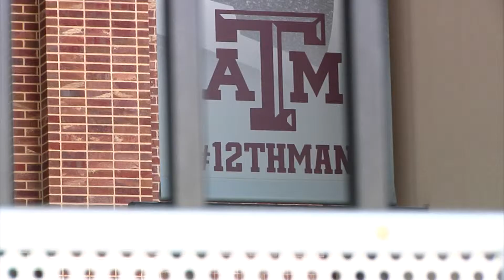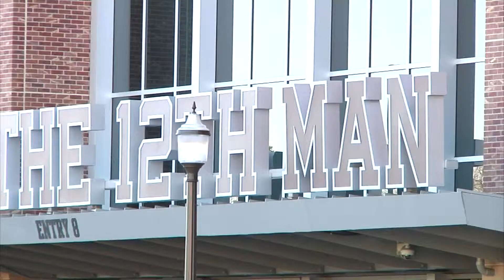12th Man Evening